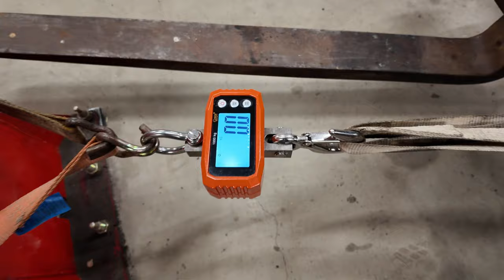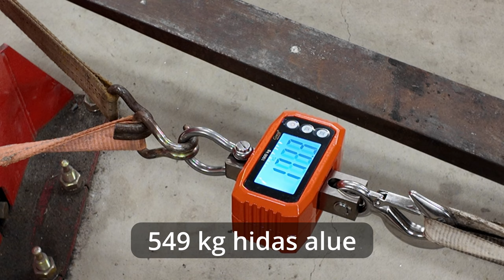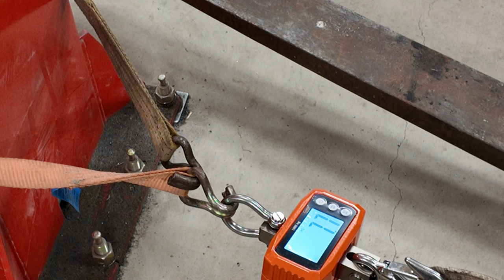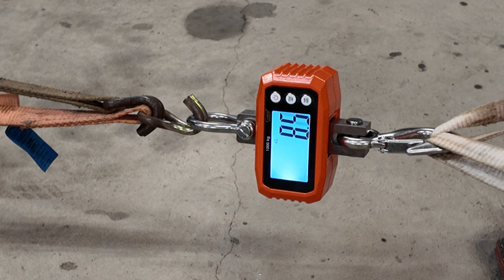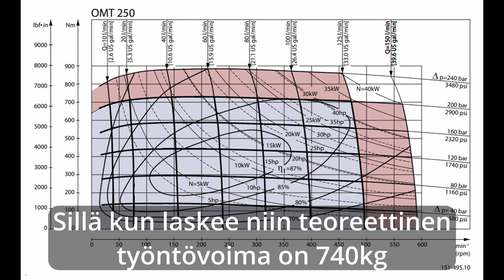DIY pienkuormaaja Episode 31 Välitestiä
Tuli kokeiltua kuormaajan nostokapasiteettia ja koneen työntövoimaa.